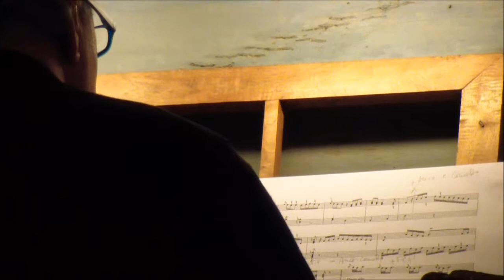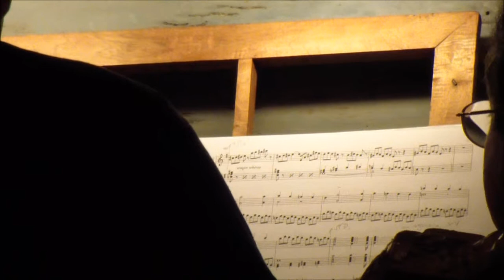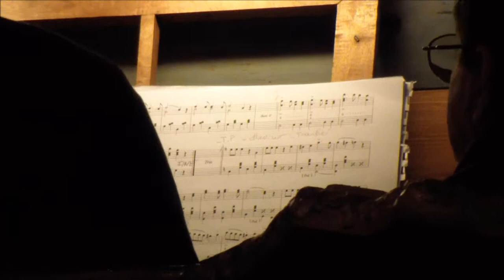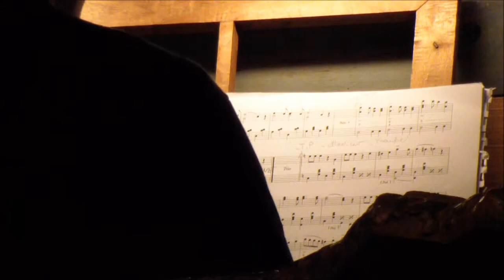Concerto d'Organo a Redavalle - 2^ parte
Inaugurazione dell'Organo Lingiardi Opus 1 della Chiesa Parrocchiale dei SS. Rocco e Martino di Redavalle -- Redavalle, 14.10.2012 - Organista: Stefano Innocenti
Concerto pour orgue à Redavalle -  2ème partie - Inauguration de l'Orgue 'Lingiardi Opus 1' de l'église paroissiale des SS. Rocco et Martino de Redavalle - Redavalle, 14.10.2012 - Organiste: Stefano Innocenti